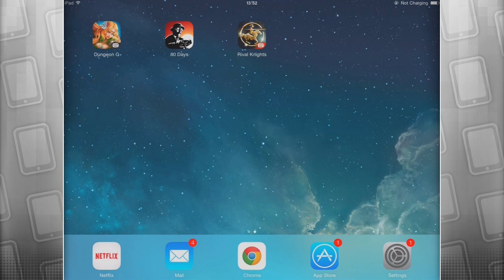Mobile Mondays - 80 Days!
Mobile Mondays is back, and we're kicking off with the next installment from the Sorcery team - 80 Days! Let's go travelling!